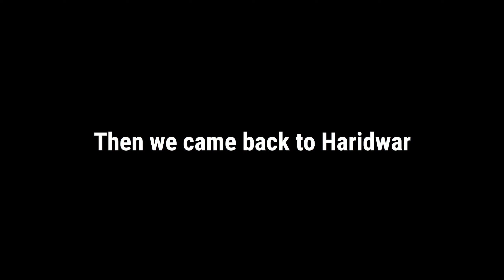Part 2, Kumb Mela and the beautiful scene in Haridwar ❤️🙏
Namaste, I am Shekhar, and these are my stories. I upload daily vlogs when possible otherwise I just share my life's stories with you. If you know me from there then a lot of love to you.
And if you just saw my video and got to know about me now, then hey WELCOME and thanks for choosing my video.